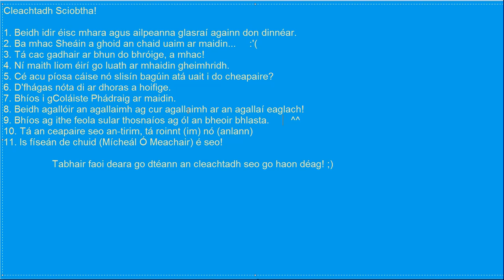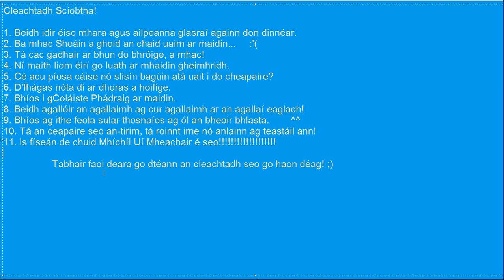Cleachtadh: An Tuiseal Ginideach | Gramadach na Gaeilge